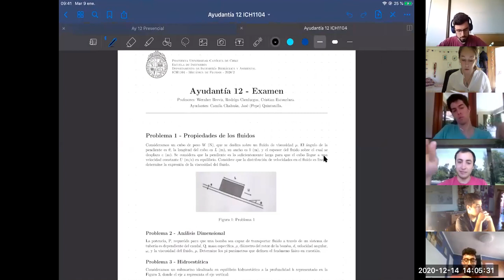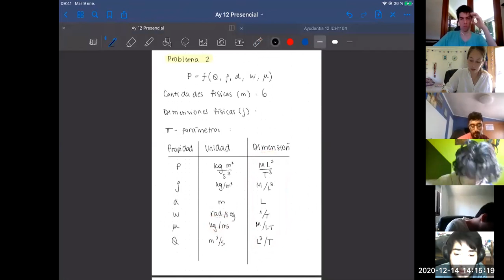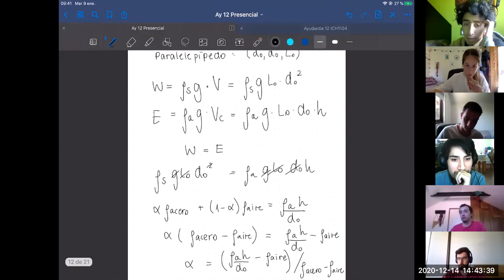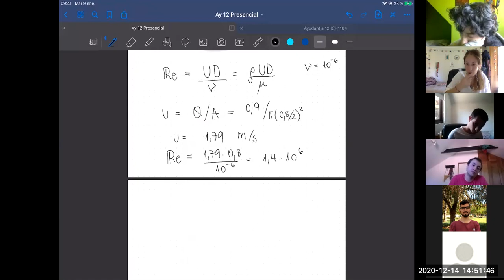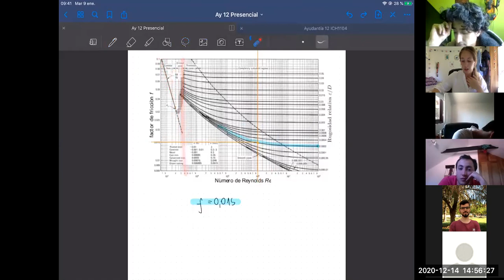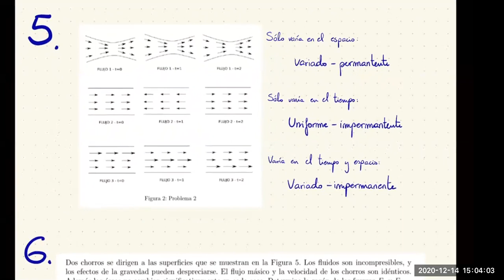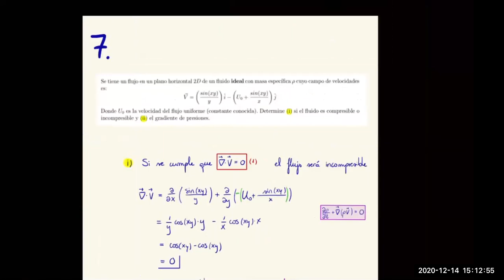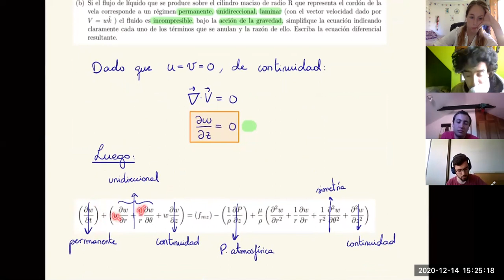Ayudantía 12 ICH1104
Materia de todo el semestre.